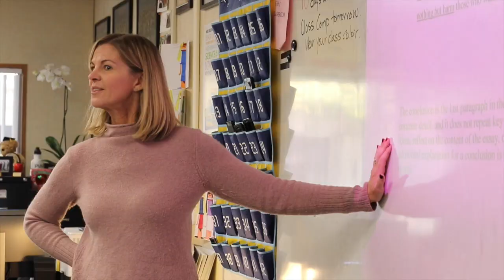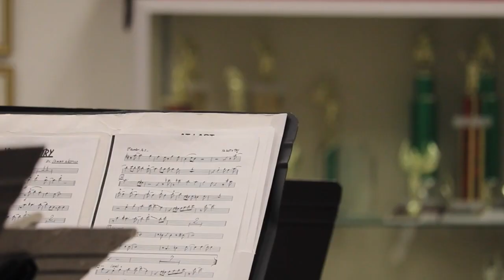International Students at PVHS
At Palos Verdes High School, we have a wide variety of students and some even have hidden stories. In this segment, I found one inspiring international story.